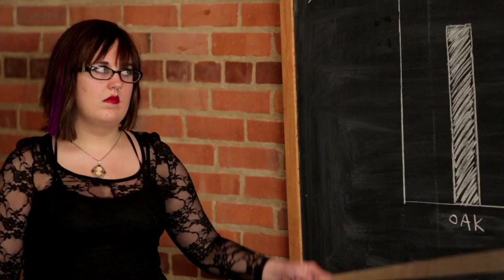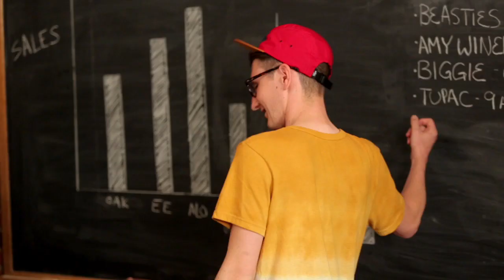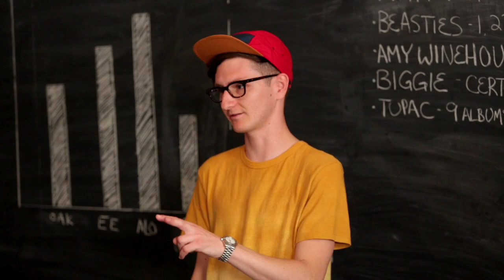Documenting WHY? - Episode 6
The thrilling conclusion to the series, 'Documenting WHY?'